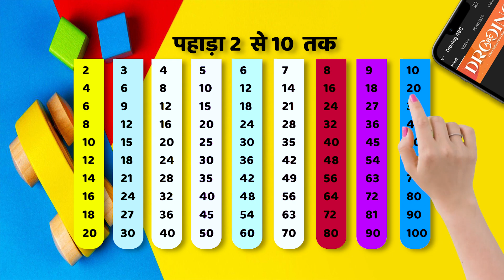Pahada 2 Se 10 Tak || आसान तरीके से: 2 से 10 तक पहाड़े सीखें बिना परेशानी के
• 1 to 100 Counting Learning